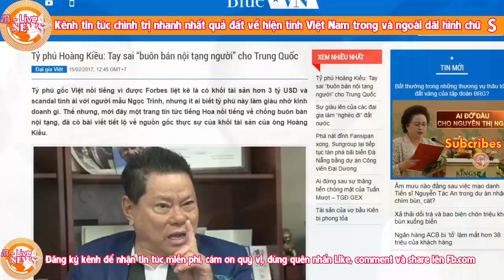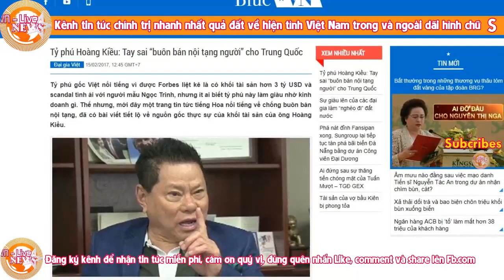Nóng: Tỷ phú Hoàng Kiều khởi kiện đài BBC, Ngọc Trinh sẽ bị triệu tập lấy lời khai?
qua tài liệu từ toà án quận Ventura mà Phố Bolsa TV thu thập được, cho thấy tỷ phú Hoàng Kiều đã chính thức nộp đơn khởi kiện 5 cơ quan truyền thông cùng các phóng viên, cộng tác viên, cá nhân liên hệ, bao gồm:

– Đài BBC Toàn Cầu, các chi nhánh của đài BBC, cùng nhà báo Tran Nhat Phong và các ông Nguyen Huy, Thai Vi Lan
– Nhật báo Người Việt ở California và nhà báo Vu Dinh Trong
– Công ty Đất Việt và ông Thanh Chi Nguyen
– Trang mạng Blue VN
– Trang mạng Quoc Hoi.org